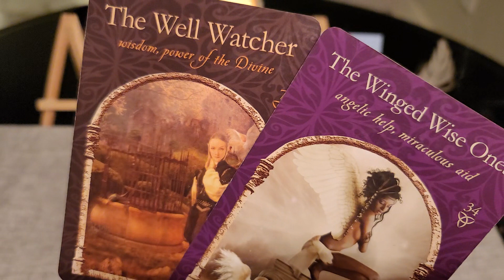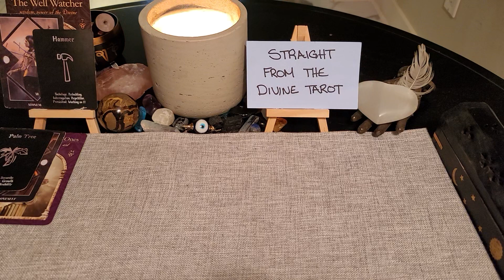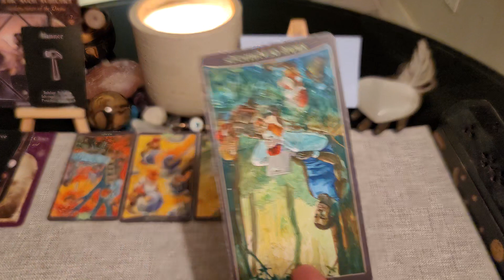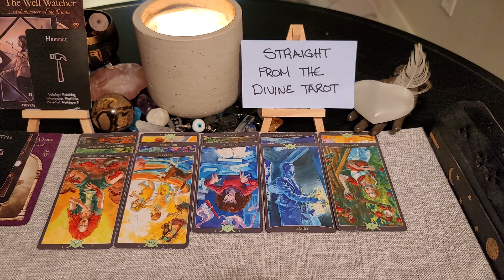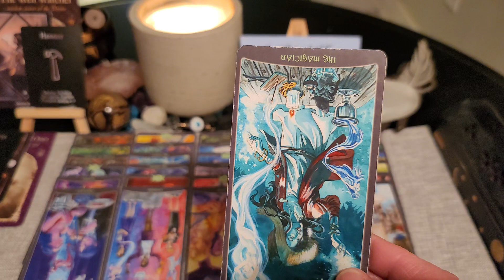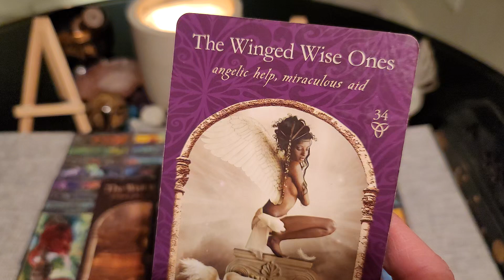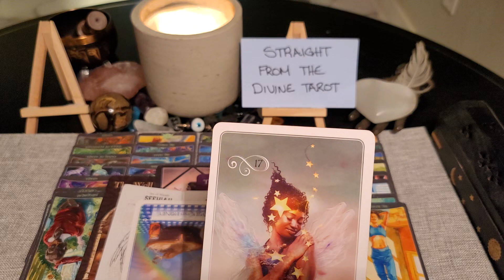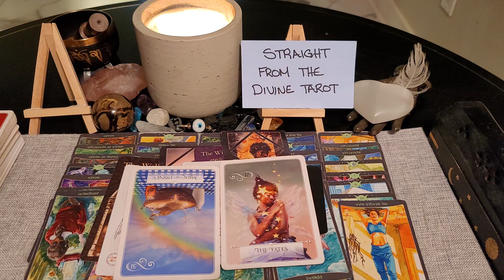*Part 2 of the baby trap story. This was fated. You need to accept what is and do your best*